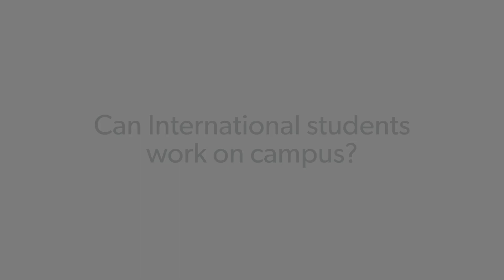2024 Camosun Stories: Ashwini - India: Can International students work on campus?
In this video series, Camosun international students answer the most frequently asked questions by prospective students. Get an inside look at student life and experiences at Camosun College.